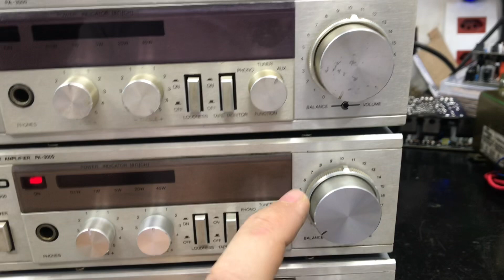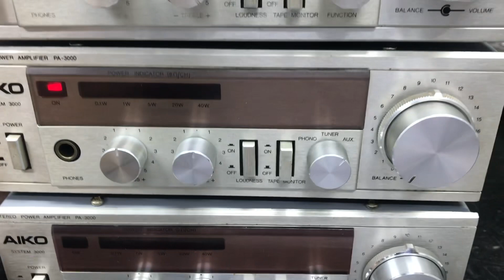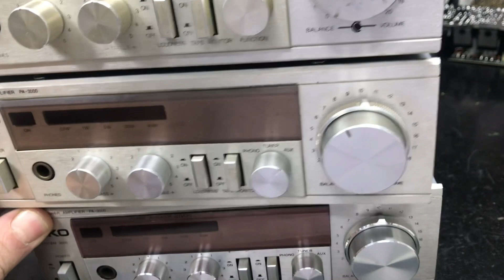VEJA COMO FICARAM AS 3 REVITALIZAÇÕES DO AIKO PAC-3000 PWT. Unidades do Celso.